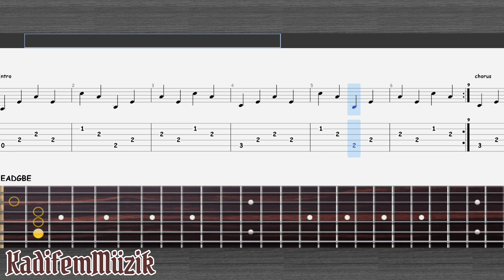Brand New-Luca | Fingerstyle | Guitar